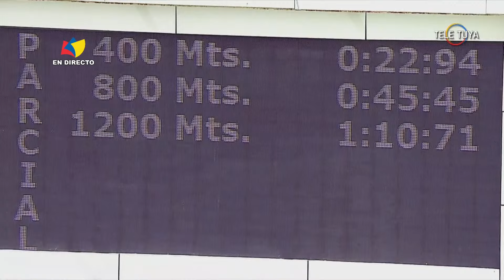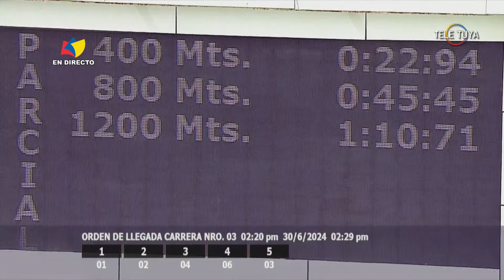3era. carrera | Benedetta | Hipódromo La Rinconada | Reunión 25 | 2024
1: Benedetta (1) | Jinete: R. Capriles | Dividendo: 31,83
2: Sra Florencia (2) | Jinete: L. Mejias
3: Caramel Arrow (4) | Jinete: J. Lugo
4: Luna Llena (6) | Jinete: Y. Gonzalez
5: Yaqui Desings (3) | Jinete: H. Medina
Distancia: 1200